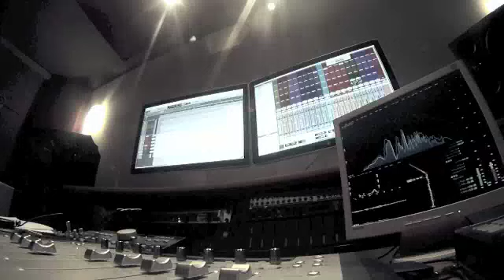Concrete Garden @ MeatBeat studio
Cello recording session with Federico Puppi